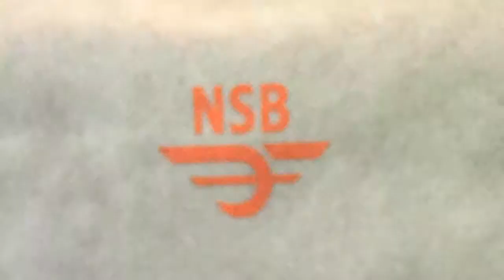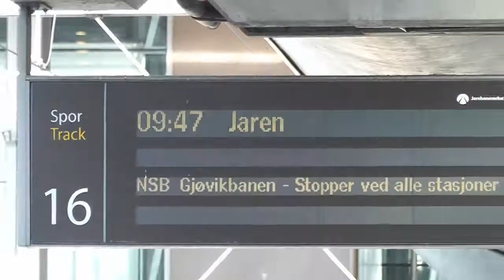Embrace the Martian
edit from varingskollen 9 april
futuring: Joachim Dybå, Daniel Ovesen, Andrè Ekeland, Bjørn Forum and Alexander Roald
Filmed by: bjørn forum and joachim dybå
Edited by: bjørn Forum
songs: Mr Rager - Kidcudi and Embrace the Marchine - Kidcudi